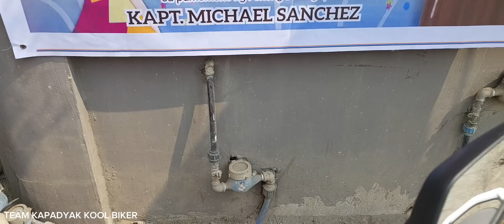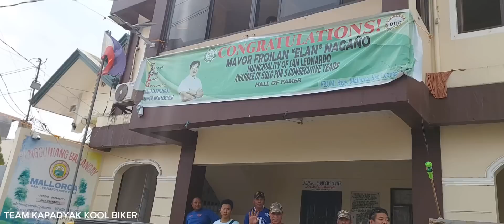70KPH REMATIHAN NUEVA ECIJA VS NUEVA VIZCAYA. MALLORCA CYCLING RACE